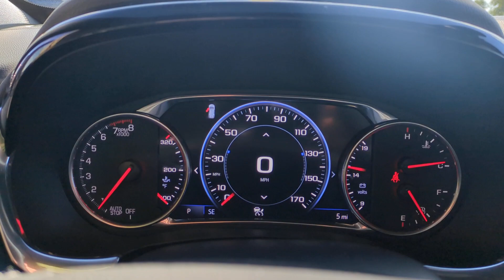2023 Chevrolet Traverse Henrietta PJ321509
EXT_COLOR] New 2023 Chevrolet Traverse Premier available at Henrietta, Texas at Four Stars Chevrolet. Servicing the Henrietta areas.

Recent Arrival! $1687 off MSRP! 2023 Chevrolet Traverse Summit White Premier FWD 9-Speed Automatic 3.6L V6 SIDI VVTbrbr18/27 City/Highway MPG Price includes: $750 - Chevrolet Consumer Cash Program. Exp. 10/31/2023